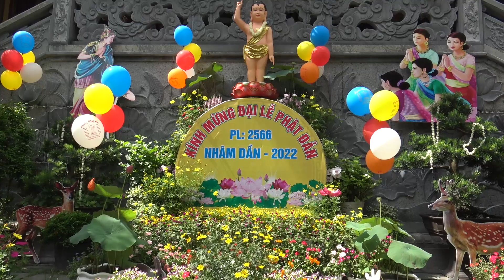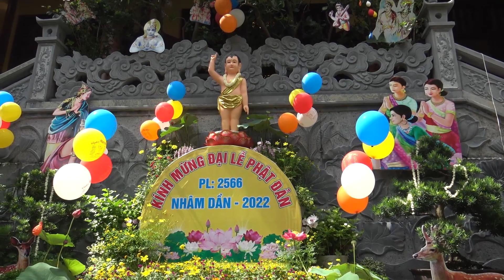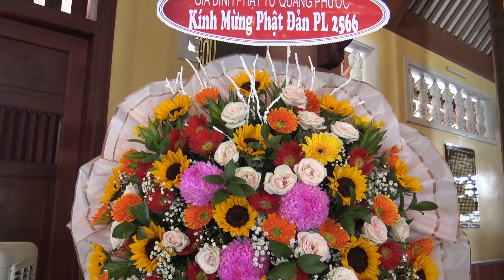ĐẠI LỄ PHẬT ĐẢN, PL: 2566 - DL: 2022 TẠI CHÙA HẢI QUANG. 71/13 Nguyễn Bặc, P.3, Tân Bình, HCM.